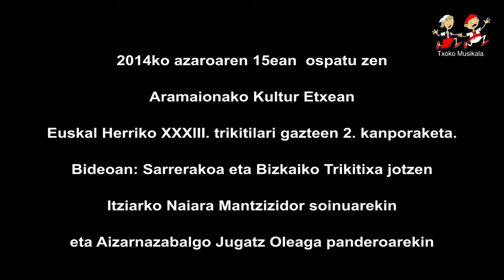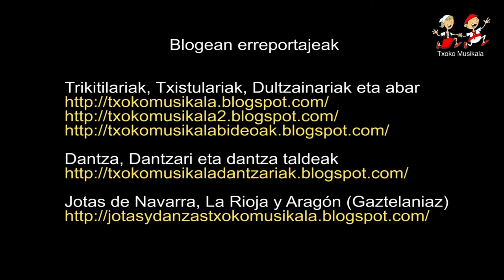1411150201 Naiara Mantzizidor eta Jugatz Oleaga Aramaionako kanporaketan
2014ko azaroaren 15ean, ospatu zen Aramaioko Kultur Etxean, Euskal Herriko trikitilari gazteen XXIII. txapelketako bigarren kanporaketa, bertan parte hartu zuten ondorengo trikitilariak:

Lasturko Josune Arakistain eta Debako Alaitz Eskudero.
Errezilgo Alaitz Urdalleta eta Zestoako Alaitz Etxabe.

Bideoan, Sarrerakoa eta Bizkaiko Trikitixa doinuak, Itziarko Naiara Mantzizidor eta Aizarnazabalgo Jugatz Oleagak eskeinia